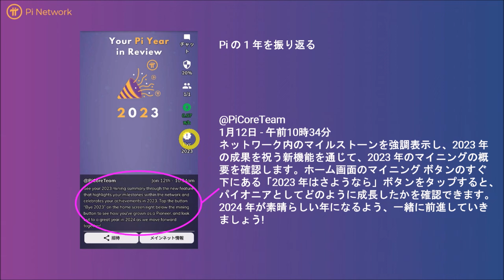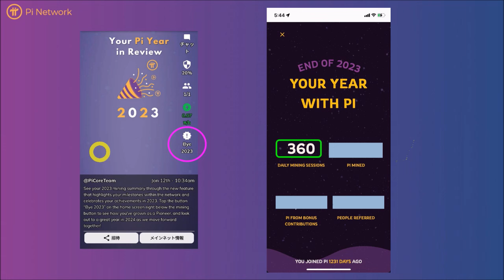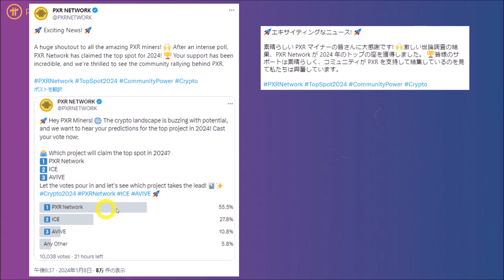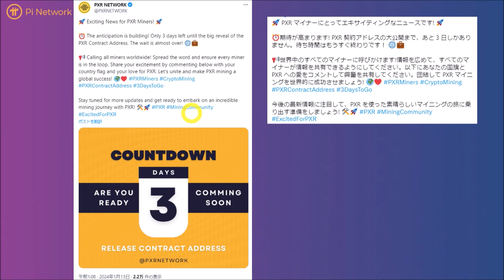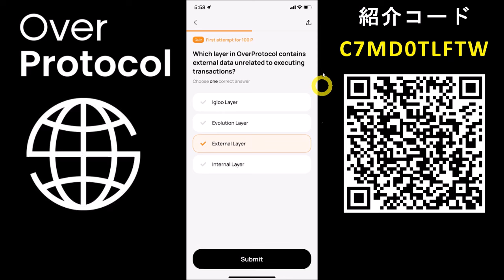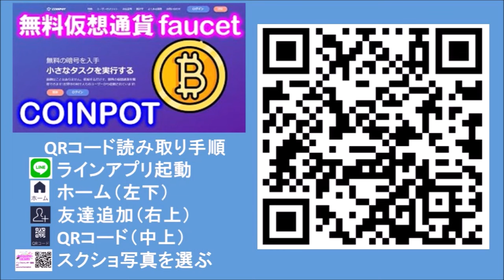Pi Network（パイネットワーク）さよなら２０２３！PXRは今年4月にＯＫＸ上場！仮想通貨マイニングアプリ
パイチューバー（πTuber）の蜂野一です。